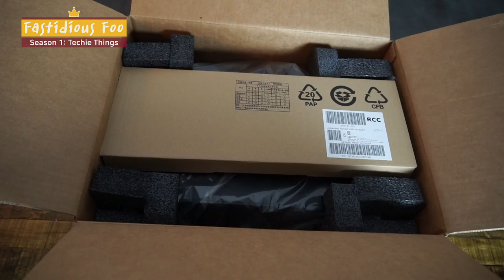Unboxing HP Pavilion Gaming Desktop 690-0073w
This is an unboxing video of HP Pavilion 690-0073w.
Purchased Black Friday 2019 weekend at Walmart for 450 USD.

Spec: Intel Core i5-9400F (9th gen), NVIDIA GeForce GTX1660Ti, 8GB RAM, 256 M.2 SSD.
Lincs Motherboard